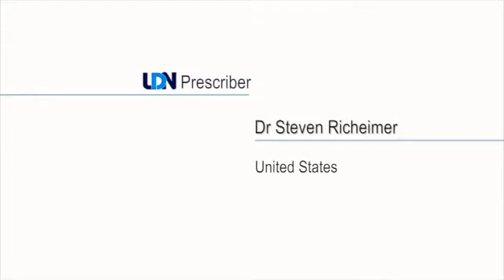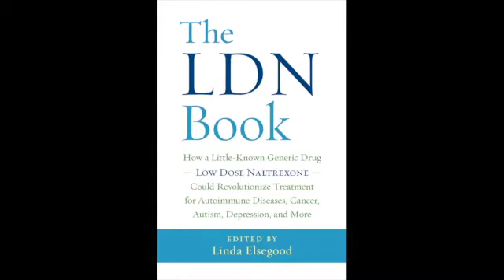Dr Steven Richeimer, pain specialist shares his LDN experience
Archived Interview